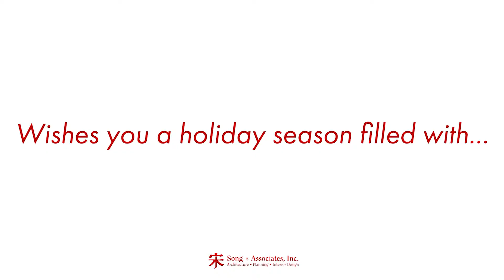S+A Holiday Greeting 2017